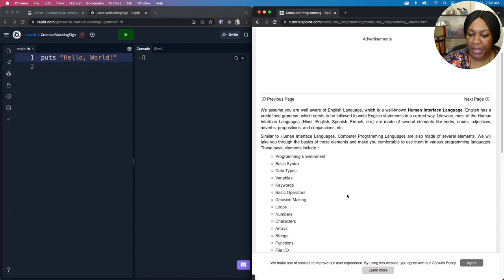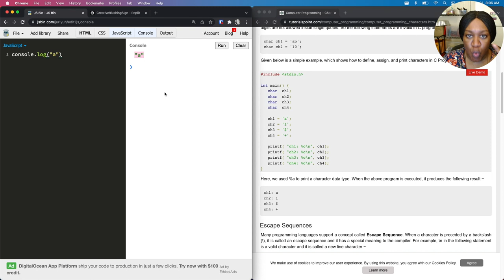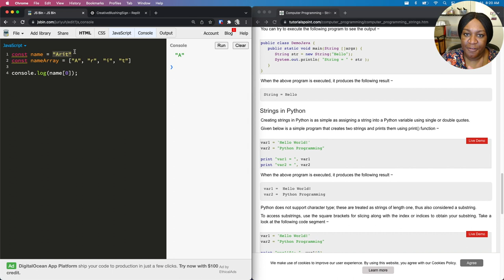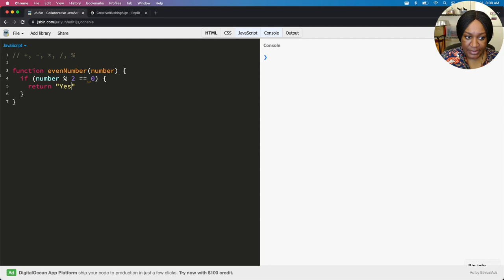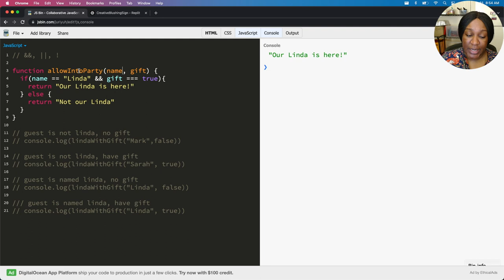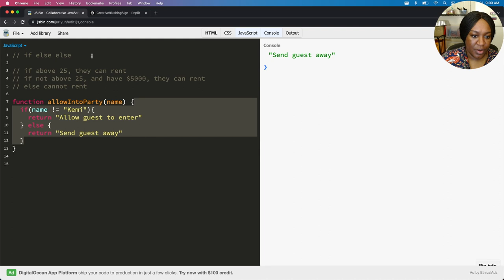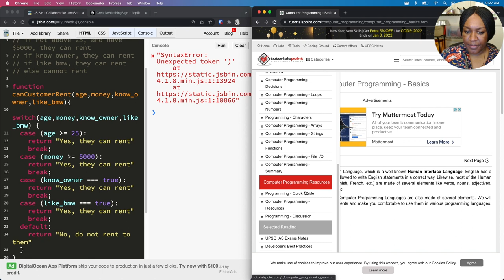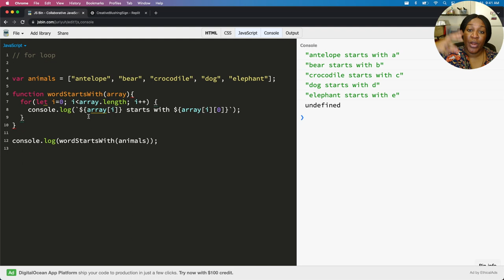Programming Basics Lecture - Legendary Techlords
This lecture discusses some parts of the Programming Basics section of your study kit, and also demos some concepts like Arrays, Decision Making and Loops.